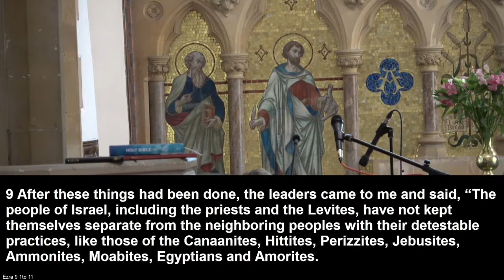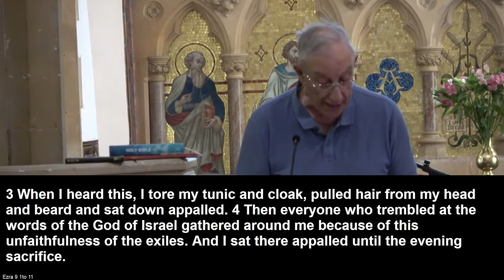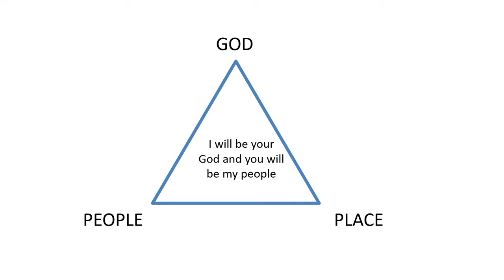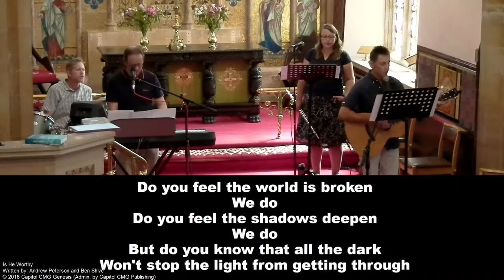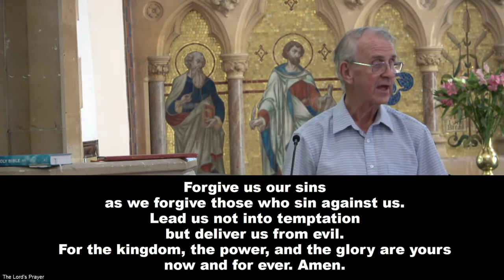St George's Church Wembdon 7.8.2022 10.00am